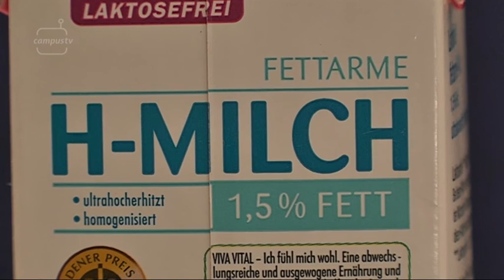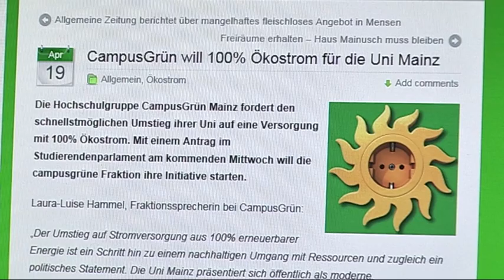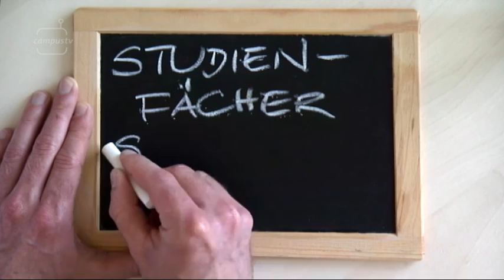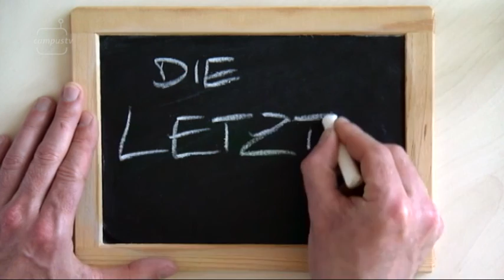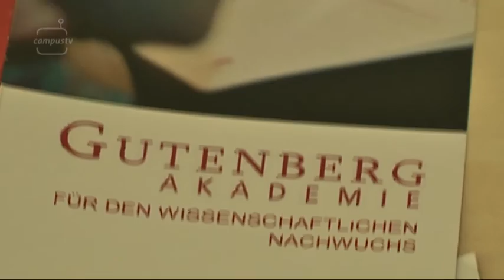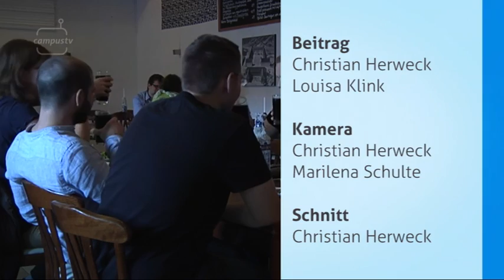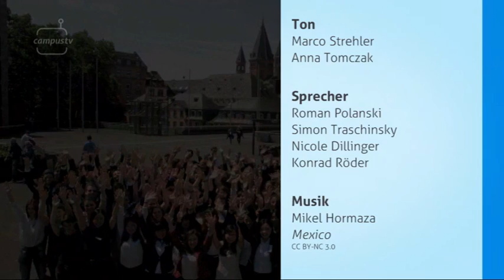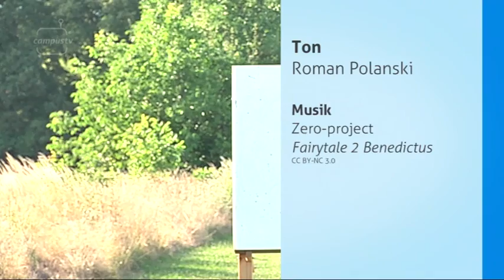CampusTV Mainz Sendung 212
Wieso sind manche Menschen laktoseintolerant? Woher bezieht die Uni ihren Strom? Und worum geht's beim trinationalen Master in European Studies? Das und mehr erfahrt ihr in unserer Magazinsendung!